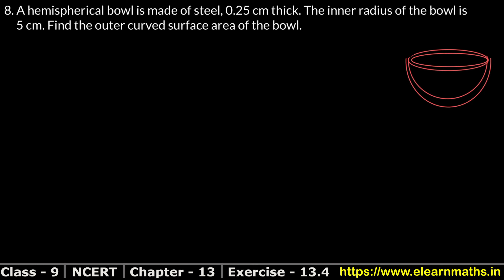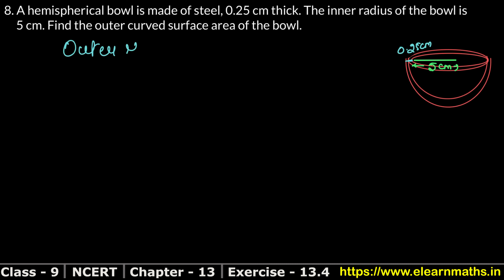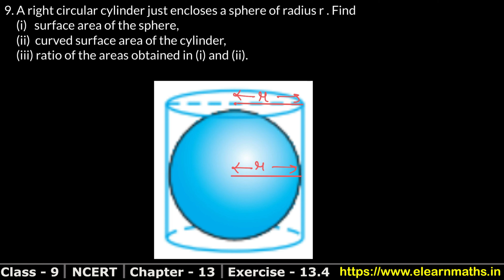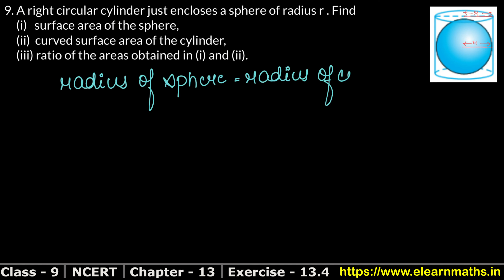Surface Area and Volumes | Class 9 Exercise 13.4 Question 8 - 9 | NCERT | Learn Maths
NCERT Solutions

Class 9th RS Aggarwal Chapter 15 - "Volume and Surface Area of Solids" all exercise step by step solutions links are given below. for solutions of Class 6, Class 7, Class 8, Class 9, Class 10.

RS Aggarwal

Thanks
Learn Maths